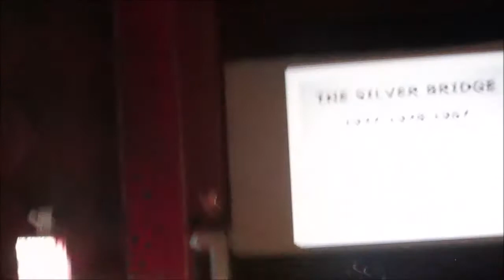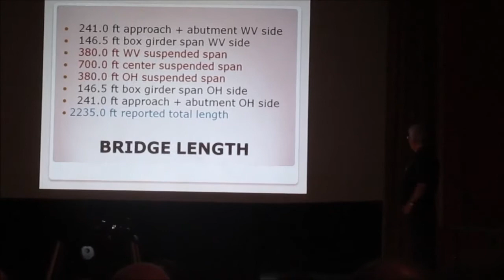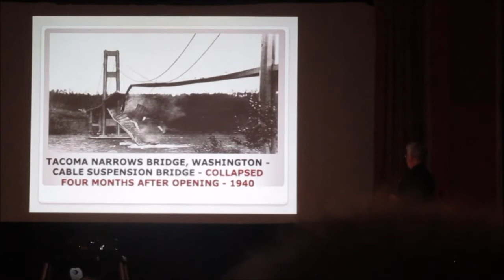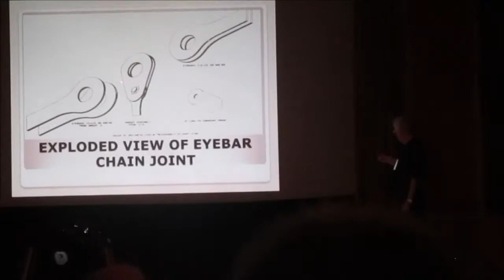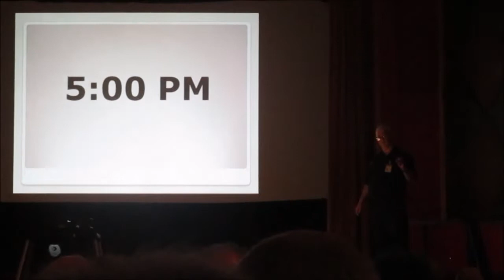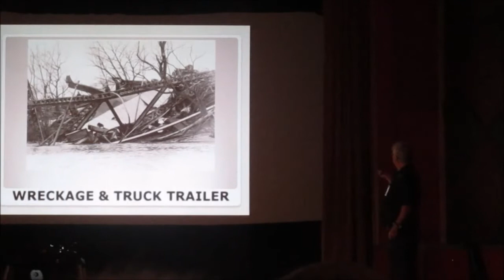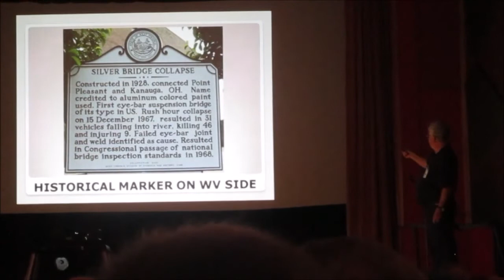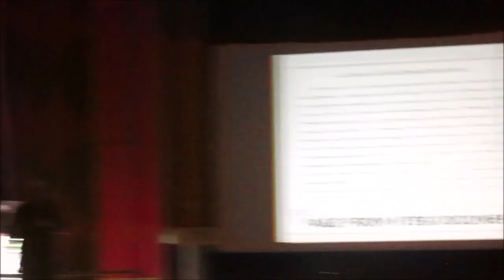Mothman Festival 2017: George Dudding (Silver Bridge)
George Dudding, Writer & Researcher, Point Pleasant local and teacher. Topic of Discussion: "The Silver Bridge History & Disaster"